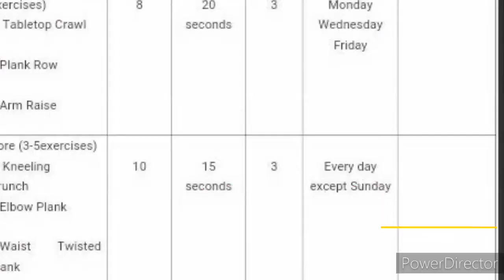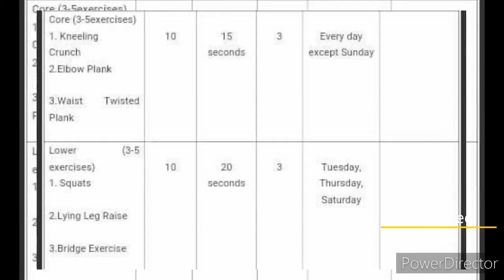February 19, 2021